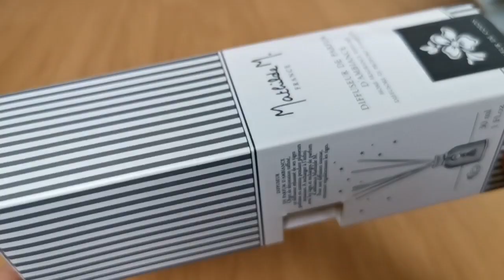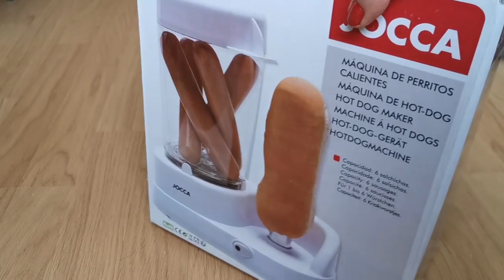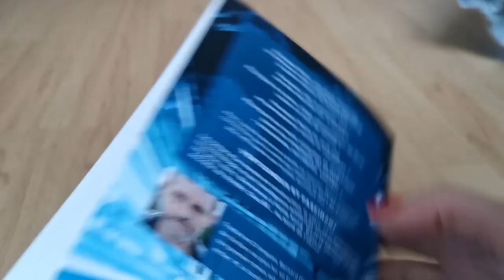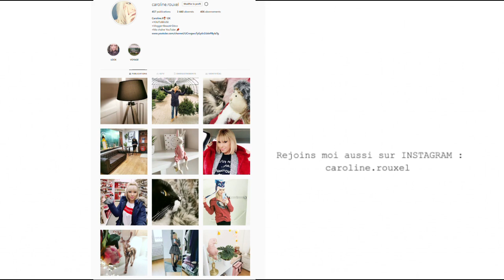MES CADEAUX DE NOEL 2019 (Sac a main, Miroir, Makeup …)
MES CADEAUX DE NOEL édition 2019
Sac a main, Miroir maison du monde, maquillage etc …